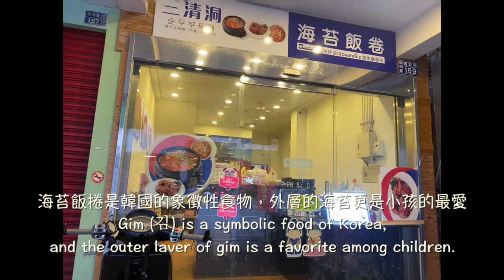「高雄 楠梓」三清洞韓食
海苔飯捲是韓國的象徵性食物，外層的海苔更是小孩的最愛
Gim (김) is a symbolic food of Korea, and the outer laver of gim is a favorite among children.

加價149元還有半伴去骨炸雞和紅茶，韓式炸雞的醬料好美味 For an additional 149 yuan, you can get half a chicken, boneless fried chicken, and black tea. The sauce for Korean fried chicken is delicious.

飯卷也可以加價10元加大，會多出一小截
Rice rolls can also be increased in size for an additional 10 yuan, and will be a little longer.